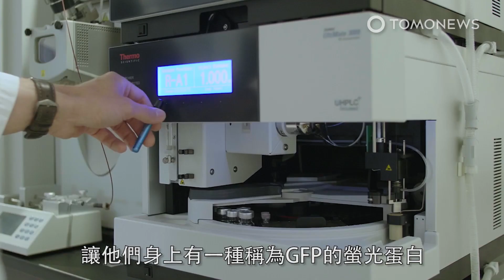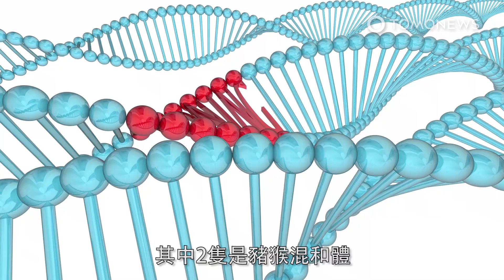全球首隻豬猴混合體長這樣 出生一週夭折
這兩隻小豬，是中國一群瘋狂科學家，使用猴子的DNA用基因工程製造出來的。根據《新科學人》，這些豬猴混合體是中國的團隊創造的。這兩隻豬猴混種外貌和一般的豬相似，但是體內的細胞也有部分比例傳承自長尾獼猴。根據北京幹細胞與生殖生物學國家重點實驗室的成員海棠表示，這是首次創造出孕期完整出生的「豬猴混合體」。這些瘋狂科學家的目標，是未來能在動物身上長成人類器官好進行移植。不過這項研究還有很長的路要走，因為兩隻小豬猴都在一週內死亡。中國研究專家將這些長尾獼猴細胞經過基因改造，讓他們身上有一種稱為GFP的螢光蛋白，可以藉此追踪這些細胞及其牠們的後代。接著，研究團隊從經過改造的細胞中衍生出胚胎幹細胞，並在其受精五天後植入豬隻胚胎。超過4千顆胚胎植入到母豬體內，生出10隻小豬，其中2隻是豬猴混和體。不過全都在一週內夭折。中國科學家現在表示，他們正嘗試要用更高比例的猴細胞，透過基因工程製造出更健康的動物。不過在實際完成這項工程前，或許只能繼續從非自願者身上「收割」，摘取他們的器官吧。